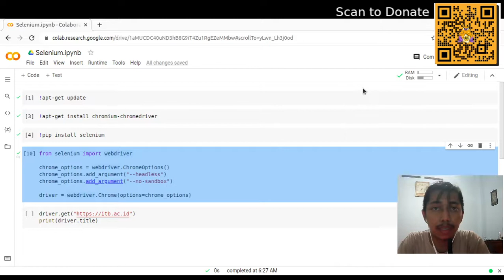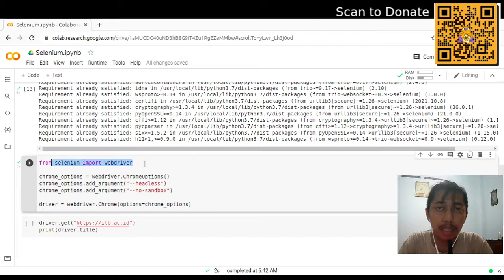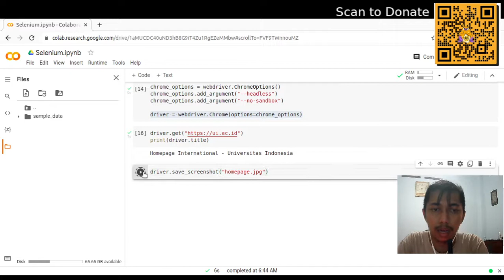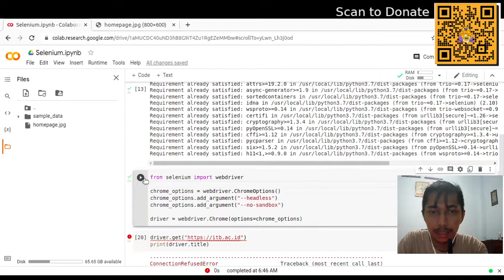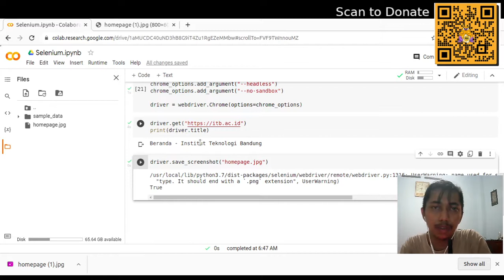Menjalankan Selenium di Google Collab | Tutorial Selenium Python Bahasa Indonesia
Google Collab memungkinkan kita untuk menjalankan selenium script di server yang speknya bagus: RAM 12GB. Daripada harus sewa server yang mahal, kita bisa pakai Google Collab untuk develop dan test selenium script kita.